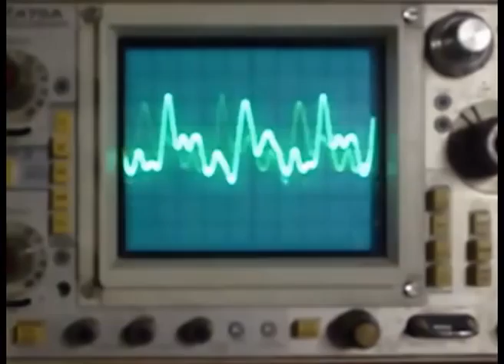Servus Operette - Akt 3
Liebes Internet - wir geben dir hiermit zurück was du uns angetan hast, und das shortly without from delay.
Im Zuge der am 24. Februar 2012 aufgeführten Servus-Operette in der Linzer Stadtwerkstatt hat es sich ein Teil des Künstlerkollektivs Backlab zur Aufgabe gemacht, die im Internet vorherrschende Remix-Kultur auf ein neues Level zu heben. Sowohl der akustische als auch der visuelle Teil des Videos wurde ausschließlich (!) aus Youtube-Videos gesampled.